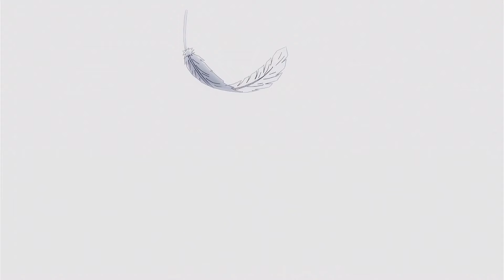Blue Lock Episode 23 - Ego, What is Luck?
blue lock highlights
blue lock soccer
anime blue block
blue lock